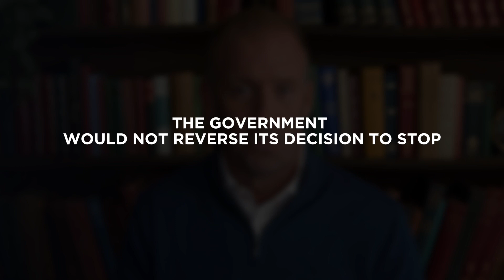🇵🇹Portugal's Non-Habitual Resident (NHR) Regime Is BACK! | What You Need to Know 🇵🇹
Hello everyone! 👋

In this video, we dive into the exciting news about the restoration of the Non-Habitual Resident (NHR) regime in Portugal. 🇵🇹✨

🔍 What Is the NHR?
The NHR is a tax regime that will allow self-employed individuals and employees in Portugal to benefit from a 20% personal income tax rate for 10 years. Yes, you heard that right! This is a fantastic opportunity for those moving to Portugal and establishing tax residency in the country.

📉 Corporate Tax Reduction
Additionally, there’s a plan to reduce corporate income tax by two percentage points each year, eventually reaching 15%, with a budgetary impact estimated at 1.5 billion euros. 💼📊

The new NHR benefits will be available only to working individuals, excluding retirees. The aim is to attract international talent, though it has sparked controversy due to the exclusion of dividends, capital gains, and pensions.

🏡 What About Golden Visas?
While the NHR is being reinstated, the government will maintain its decision to end golden visas associated with property purchases. 🏠🚫

🔗 Political Challenges
Reintroducing the NHR requires approval through the State Budget Law, which faces challenges due to opposition from major political parties. Will the government overcome these hurdles? 🗳️

In today’s video, we break down all the details about this significant change and what it means for you if you're considering moving to Portugal. Don’t miss out!

Like the video if you enjoyed it and drop your comments below!